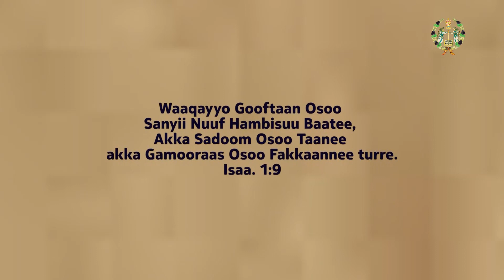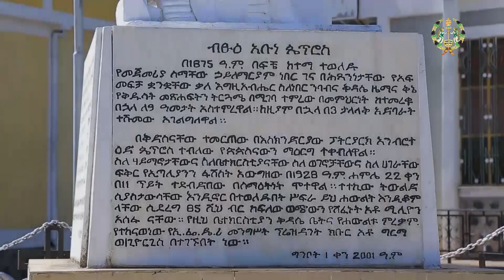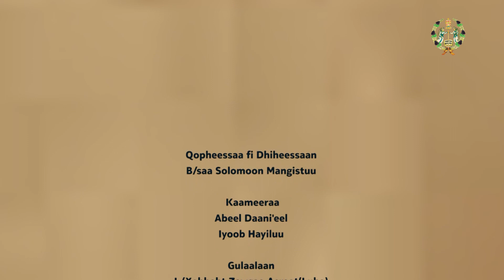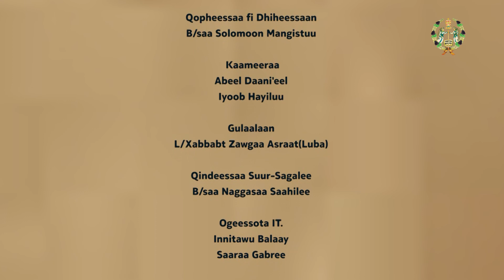EOTC TV | Eegduu Amantaa